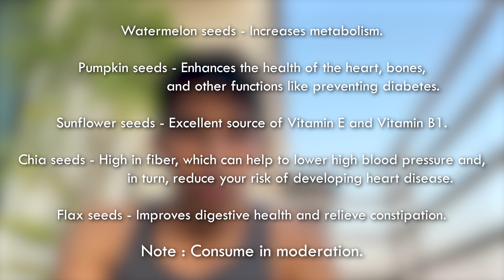I ATE PUMPKIN SEEDS !! 🙄🙄🙄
So i was trying out different seeds which my sister ordered recently.
I tried the following seeds :

Pumpkin seeds
Sunflower seeds
Watermelon seeds
Flax seeds
Chia seeds

Out of these seeds pumpkin, sunflower and watermelon seeds tasted just like cashews I don't know why ?
But I thought I might as well share with you the benefits of consuming these.
And share some techniques which I follow and highly recommend to develop a healthy lifestyle and a habit of eating healthy.